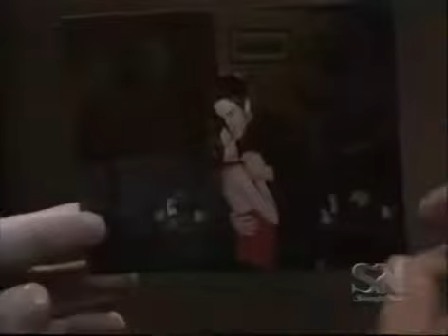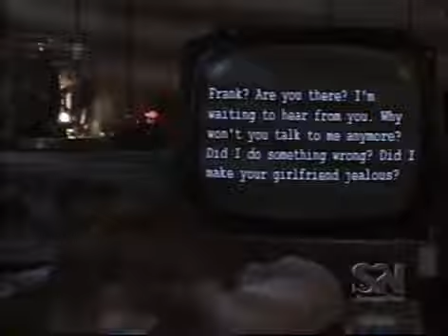Port Charles Time in a Bottle: April 4th, 2001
Port Charles Wednesday April 4th, 2001